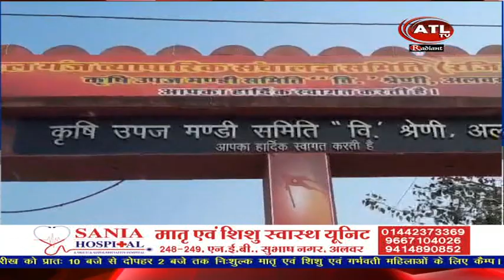लागत के अनुसार सरसों के समर्थन मूल्य की उठाई मांग